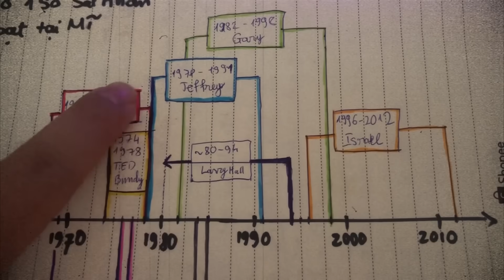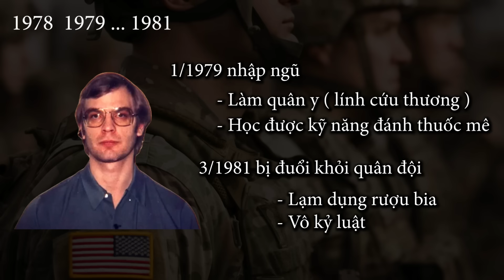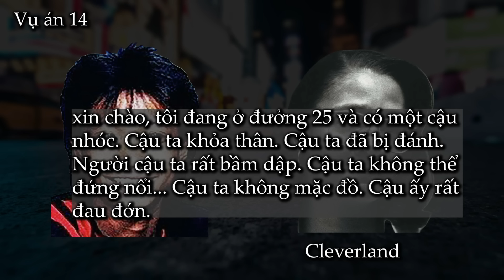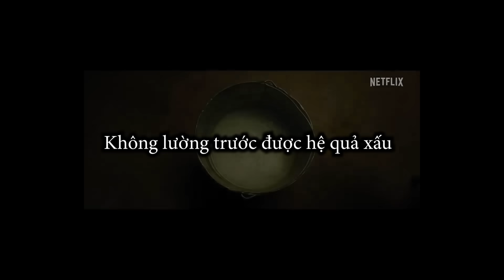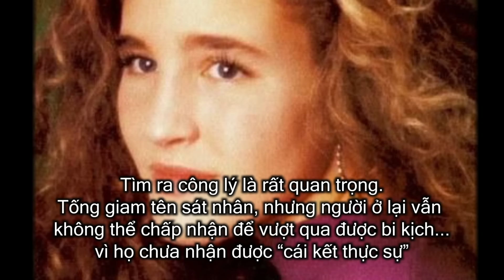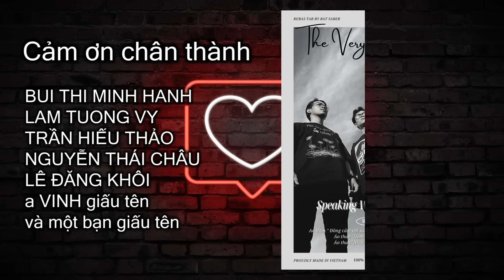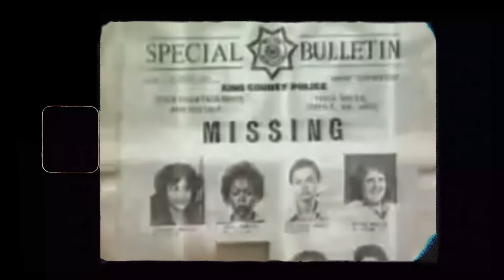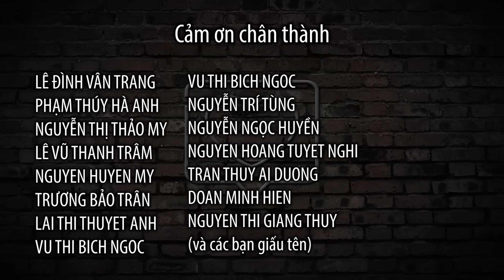[Tổng hợp] 3 s.á.t nhân hàng loạt kinh hoàng! Cùng ra tay trong những năm 80s - 90s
Video tổng hợp 3 sát nhân. 7 Video cũ trên kênh. Thời lượng hơn 1h40p. Chúc mọi người có những trải nghiệm hấp dẫn.
Momo: 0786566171 -- Đỗ Việt Hải,   VCB: 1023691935 -- Đỗ Việt Hải